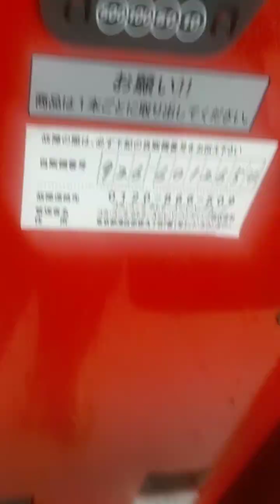大阪シティバス南加賀屋このバスは堺駅西口ゆきです次は松屋です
大阪府大阪市住之江区南加賀屋1丁目撮影2022年12月17日14時30分